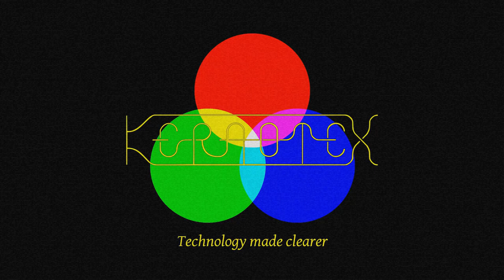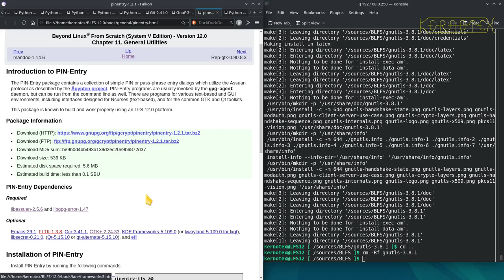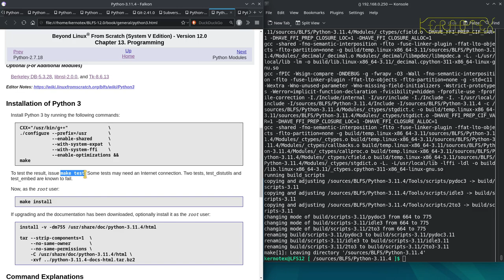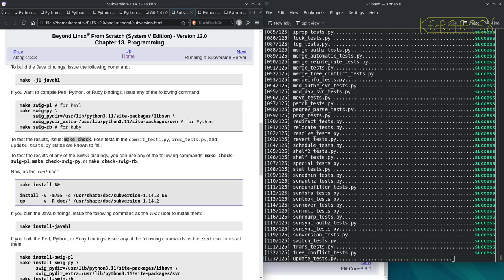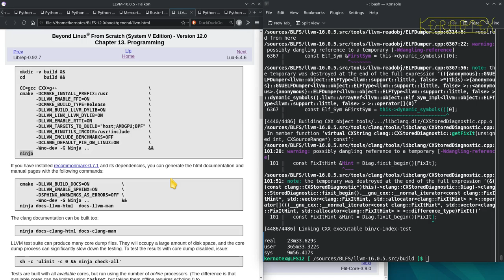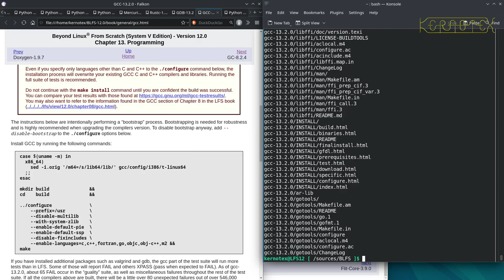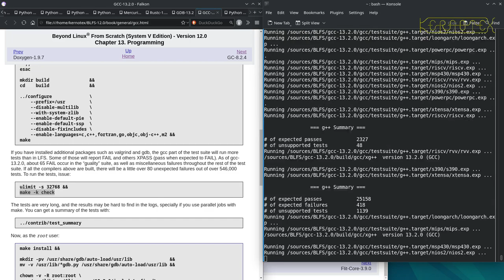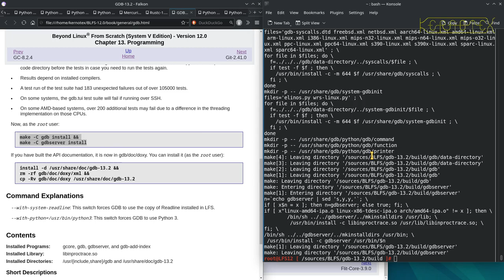8. Packages 102 to 143 of 996 - How to build Beyond Linux From Scratch (BLFS) 12.0 Tutorial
102 Apache-2.4.57
 103 stunnel-5.70
 104 cURL-8.2.1 [Rebuild after Samba]
 105 libassuan-2.5.6 [Rebuild after texlive]
 106 libksba-1.6.4
 107 npth-1.6
 108 SWIG-4.1.1 [Rebuild after many of the languages have been installed such as Java and Go]
 109 Unbound-1.17.1
 110 GnuTLS-3.8.1 [Rebuild after texlive]
 111 pinentry-1.2.1 [Rebuild after FLTK, KDE, etc.]
 112 libusb-1.0.26
 113 GnuPG-2.4.3 [Rebuild after texlive and ImageMagick]
 114 SCons-4.5.2
 115 Serf-1.3.10
 116 Py3c-1.4
 117 Tk-8.6.13
 118 Python-2.7.18
 119 Python-3.11.4 [Rebuild after BlueZ & GDB]
 120 Subversion-1.14.2 [Rebuild after gnome-keyring and libsecret and Java]
 121 Net::SSLeay-1.92
 122 Capture::Tiny-0.48
 123 Try::Tiny-0.31
 124 Test::Fatal-0.017
 125 Test::Needs-0.002010
 126 Test::Warnings-0.031
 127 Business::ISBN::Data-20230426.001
 128 Business::ISBN-3.008
 129 URI-5.17
 130 IO::Socket::SSL-2.083
 131 Git-2.41.0
 132 docutils-0.20.1
 133 Pygments-2.16.1
 134 Cython-0.29.36
 135 PyYAML-6.0.1
 136 Zip-3.0
 137 LLVM-16.0.5 [Rebuild after Graphviz and recommonmark]
 138 six-1.16.0
 139 libatomic_ops-7.8.0
 140 GC-8.2.4
 141 Guile-3.0.9
 142 GCC-13.2.0
 143 GDB-13.2 [Rebuild after Rustc]

     1 efivar-38
     2 mandoc-1.14.6
     3 Popt-1.19
     4 efibootmgr-18
     5 FreeType-2.13.1 [Reinstall after harfbuzz]
     6 GRUB-2.06